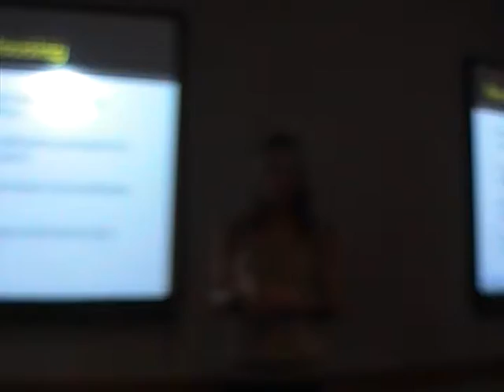No Names part1.mpg